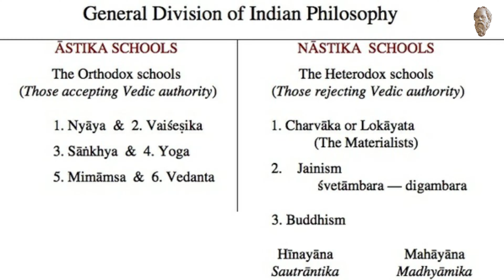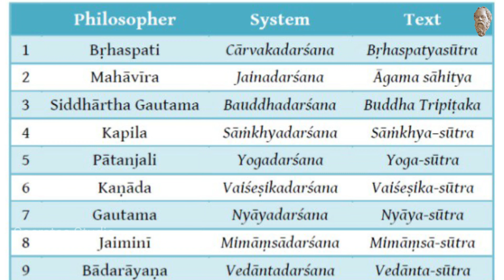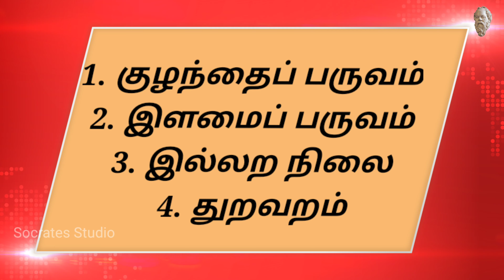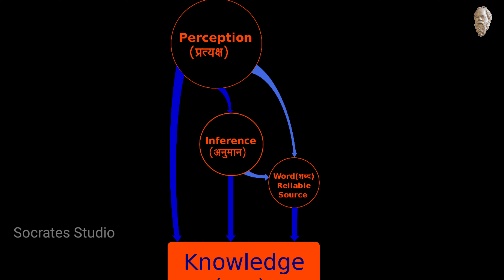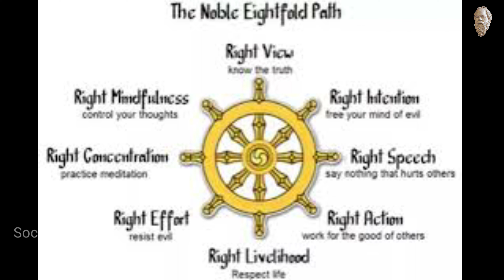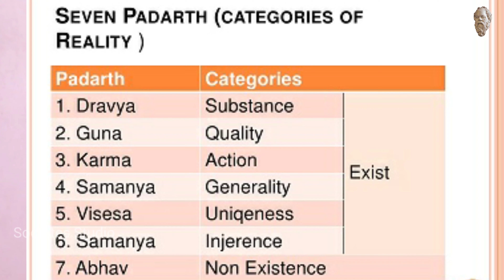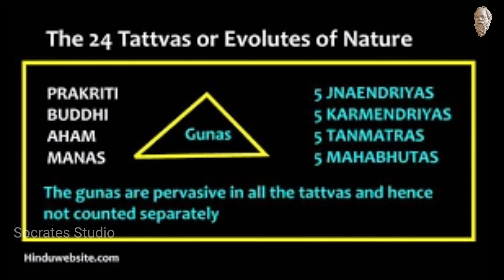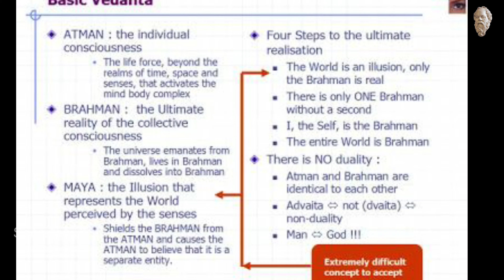இந்தியத் தத்துவங்களின் பன்முகம் -காலடி முதல் கீழடிவரை - Glimpses of Indian Philosophy- Prof.R.MURALI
இந்தியத் தத்துவங்களின் பன்முகத்தன்மையை விளக்கும் காணொலி. வேதகாலத்திலிருந்து இன்று வரை தத்துவம் இந்தியாவில் என்னென்ன வடிவங்களை கொண்டதாக இருக்கின்றது என்பதை பேராசிரியர். இரா.முரளி விளக்குகின்றார். 2500 ஆண்டுகால தத்துவ வரலாறு எளிமையாக  விளக்குவது என்பது, சற்று நீண்ட காணொலியாக அமைவது தவிர்க்க இயலாததாகி விட்டது.